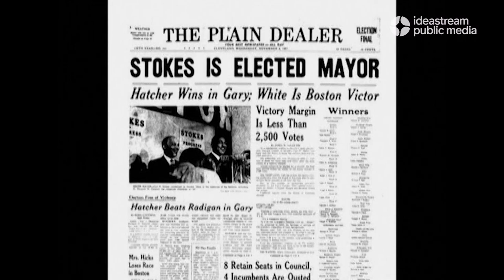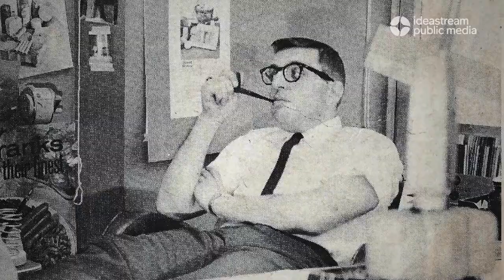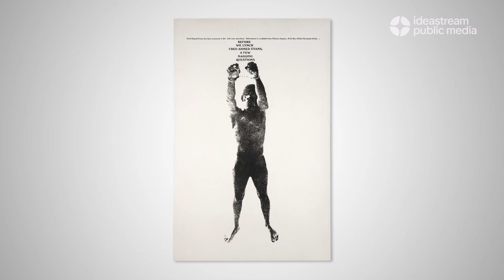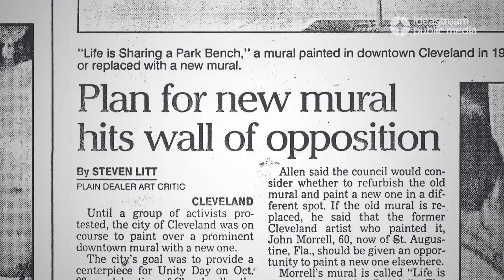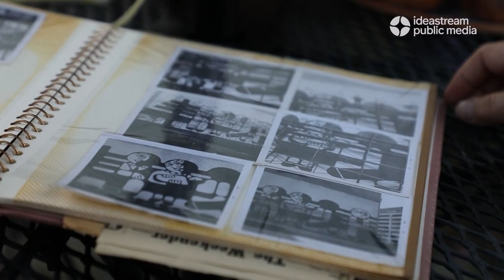'Life is Sharing the Same Park Bench' mural rededicated in Cleveland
A message of unity from a half century ago is taking on new relevance.